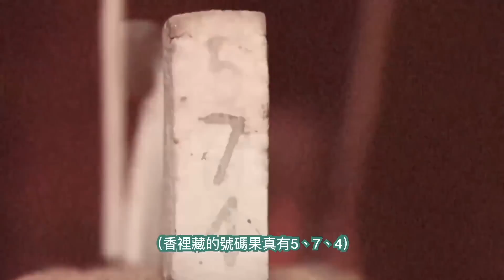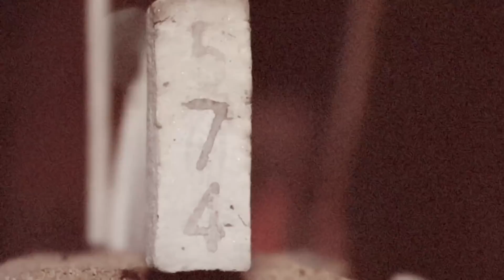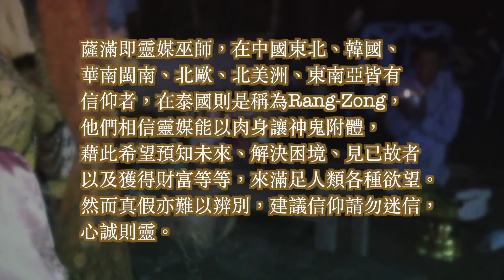請佛牌新手必看！薩滿是誰？或者薩滿是什麼？泰國有薩滿嗎？長什麼模樣？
這一集 ✅你不知道的事？
要與您分享電影『薩滿』中提到的薩滿，
究竟是人？還是鬼？或者是神？
來看看我們的分享吧！

也歡迎您贊助我們，成為我們製作優質影片的動力。